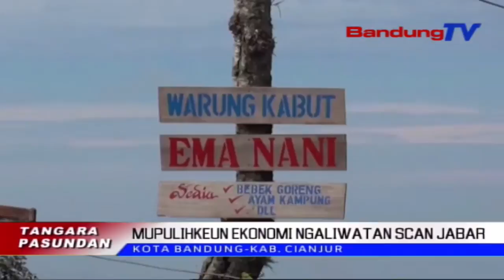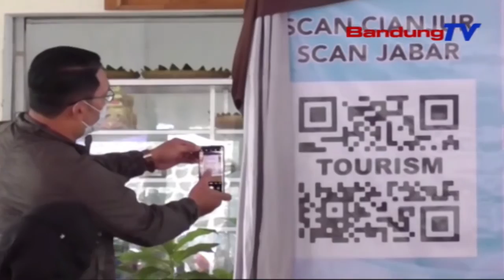Mupulihkeun Ekonomi Ngaliwatan Scan Jabar | TP | BANDUNGTV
TP | BANDUNGTV | ASTRI CAHYANI | Minangka Tarekah Pikeun Mupulihkeun Widang Ekonomi Jawa Barat Satutas Sasalad Covid-19, Pariwisata Jadi Salah Sahiji Pinujul. Inovasi Scan Jabar Anu Dipitembeyan Di Wates Kabupaten Bandung Jeung Kabupaten Cianjur, Jadi Salah Sahiji Tarekah Pamarentah Mupulihkeun Kaayaan Ekonomi Jawa Barat, Ngaliwatan Pariwisata.